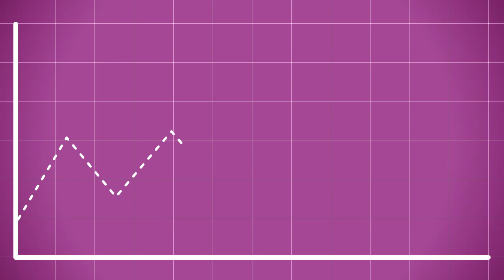Apps and Analysis Demo Video